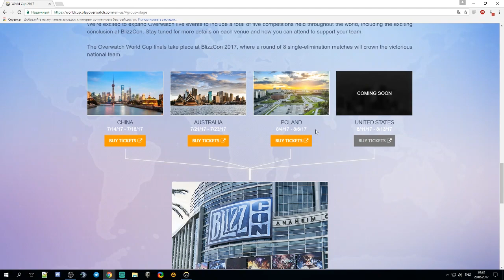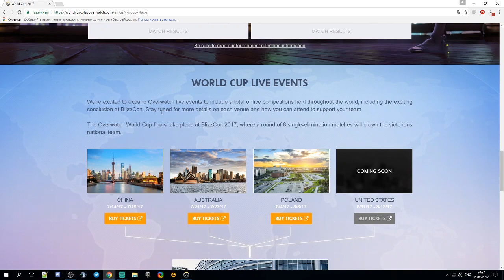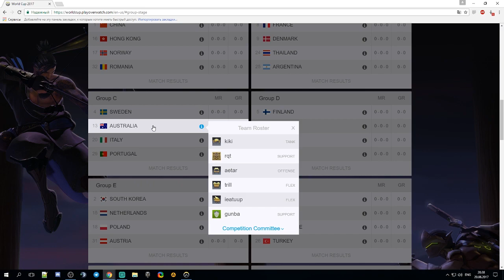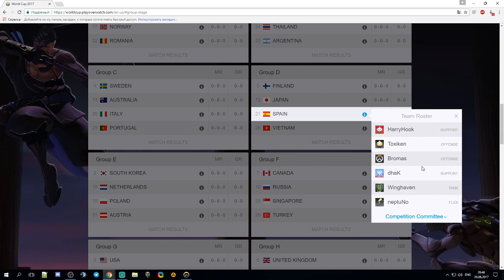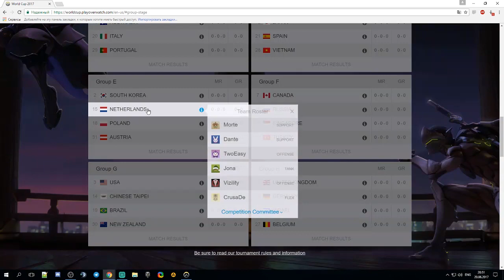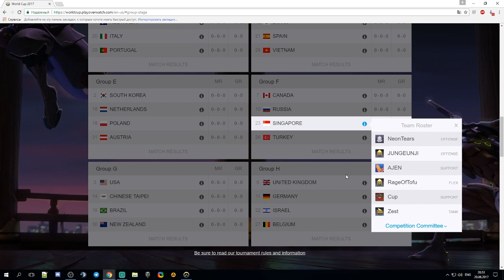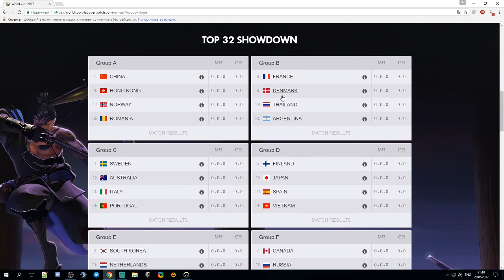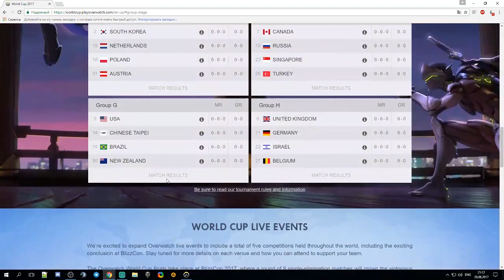Обзор составов и групп чемпионата мира по Овервотч 2017 #2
Более подробный разбор после анонса составов. Разглядывает и рассказывает Анак.